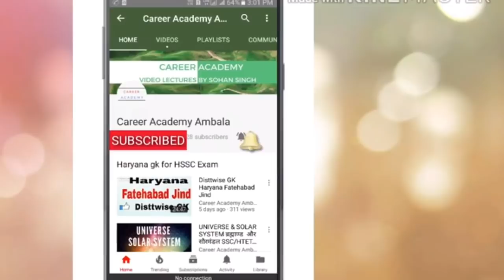हरियाणा सामान्य ज्ञान ! इतिहास ! Haryana GK ! important 50+ Questions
history of haryana as state formation --